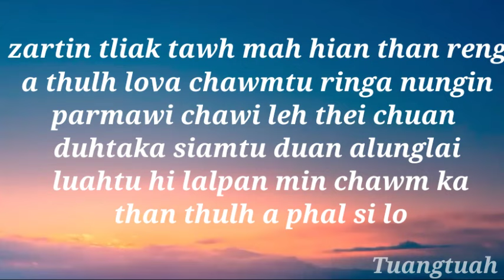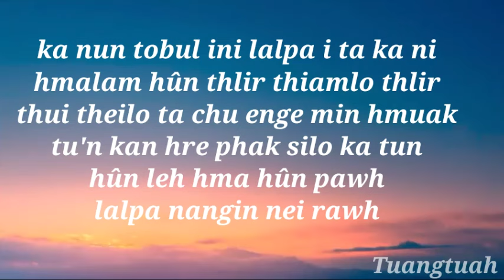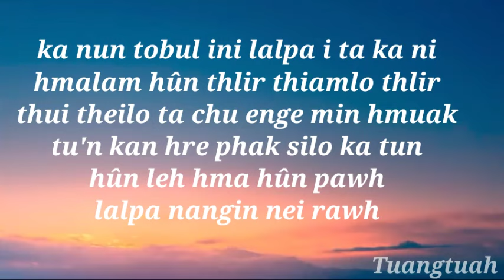Jonathan lianhna - NUN TOBUL ( lyrics video)..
hei hla lyrics kan lo ziah hi anei tu in upload a phal Leh phal loh kan hre lem lova an phalloh chuan delete theih reng a ni